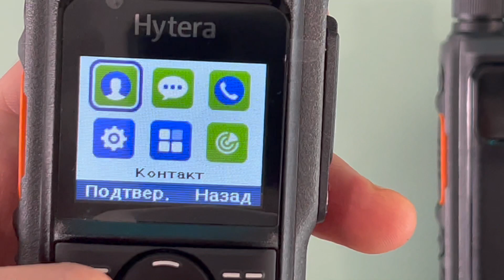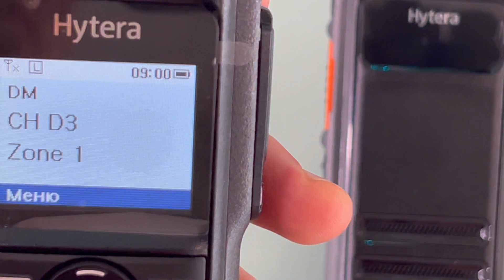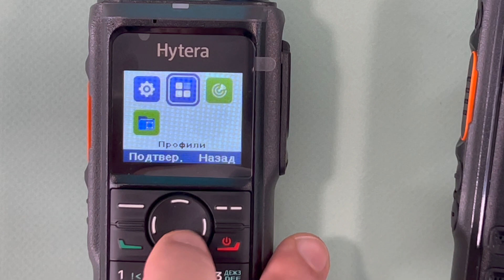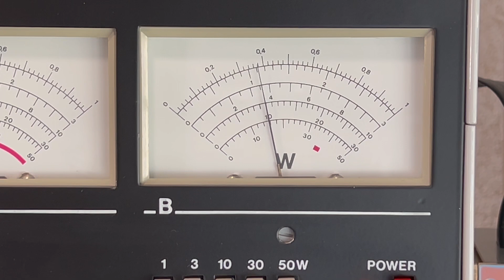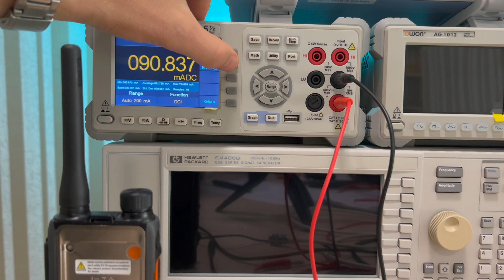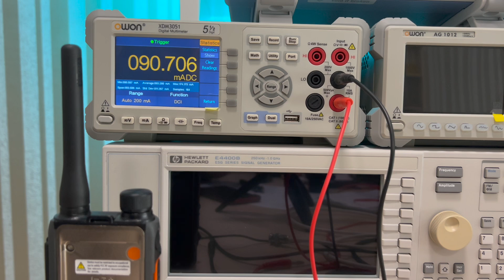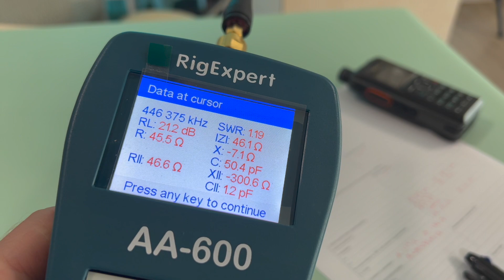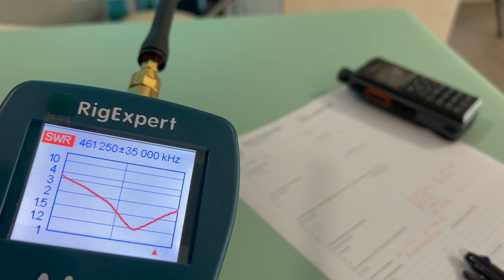DMR радиостанция Hytera HP685. Полный обзор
Обзор аналогово-цифровых радиостанций Hytera HP685 в дополнение к обзору HP605.
Конструкция, управление, замер выходной мощности, токов потребления. Определение времени работы. Проверка штатной антенны. Демонстрация приема и модуляции. Преимущества и недостатки радиостанций данной модели.

Эпизоды видеоролика:
00:00 Начало
00:55 Конструкция
02:21 Управление
05:19 Выходная мощность
05:37 Токи потребления
07:14 Определение времени работы
07:48 Приём и громкость динамика
08:30 Модуляция
09:02 Штатная антенна
10:14 Выводы